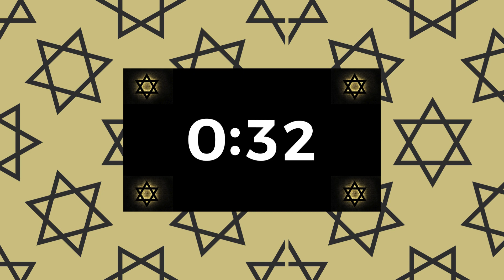10 Minute Timer | Shield Of David| Black, Hispanic, & Indigenous Homeschooling Families